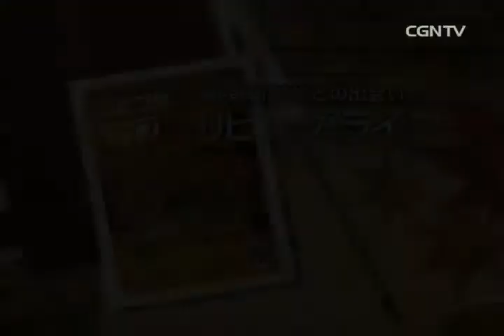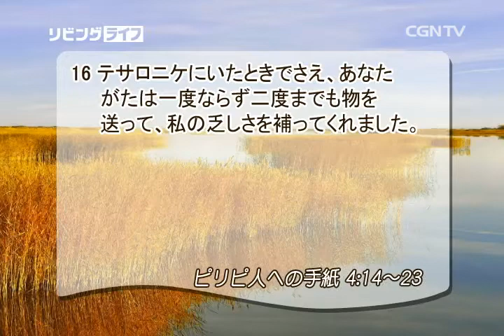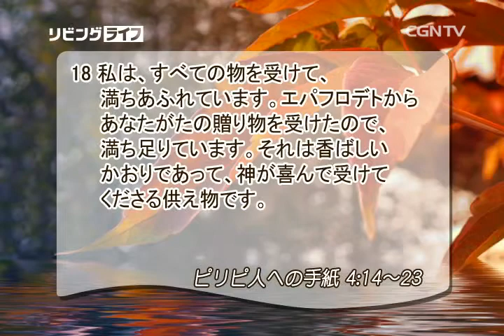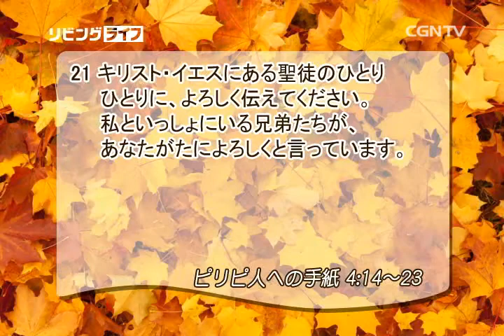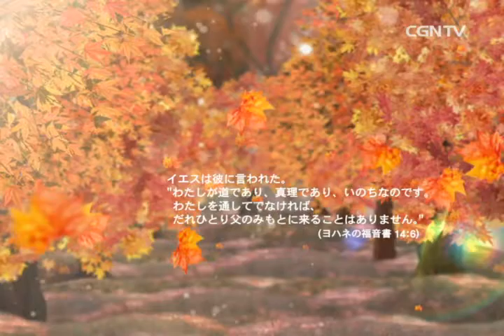[リビングライフ] 09.11.2015 神が受けてくださる供え物、分かち合いと奉仕 (ピリピ人への手紙 4:14~23)